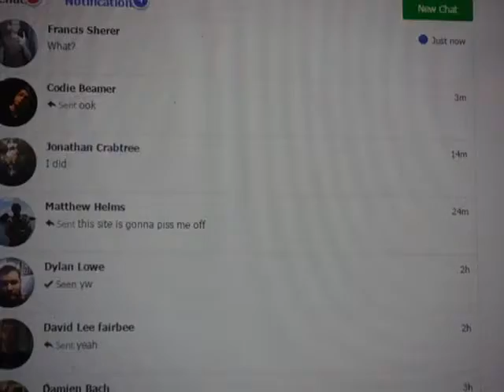MEETME HAS GOT ME PISSED